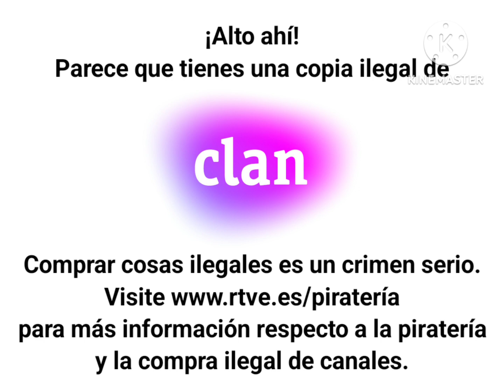[Fanmade] Pantalla antipiratería de Clan TVE (España, 2008-2011)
Créditos a sus dueños originales